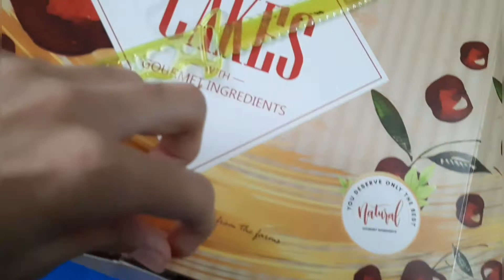My Birthday vlog! Soleo'slife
My channel is now turning into...
Drum roll please..
Dum dum dum dum dum
"Life of soleo"

Today I make a vlog about my birthday in quarantine!

Thanks for reading till the end if the description!🍿